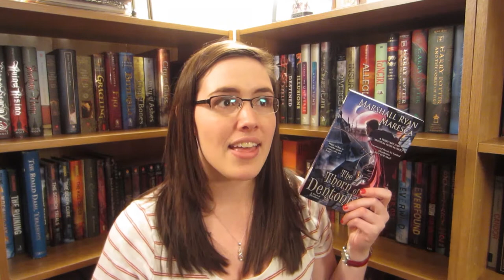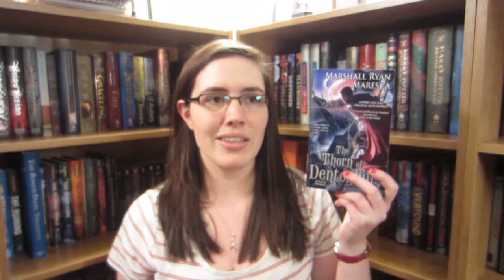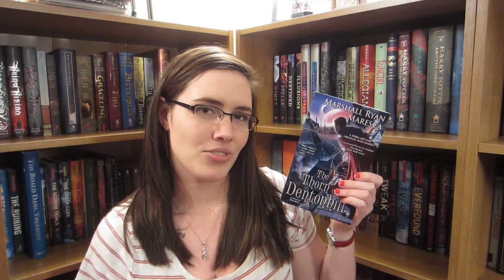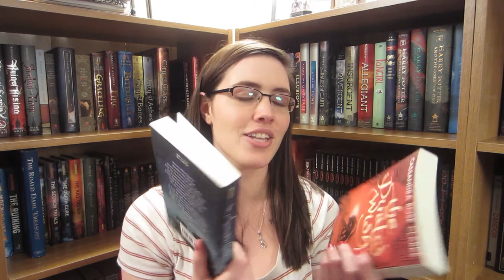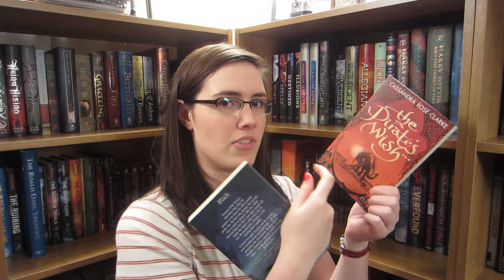Mini Book Reviews!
The Thorn of Dentonhill by Marshall Ryan Maresca and The Assassin's Curse by Cassandra Rose Clark!

Also. This video took almost 24 hours to upload! Yay!